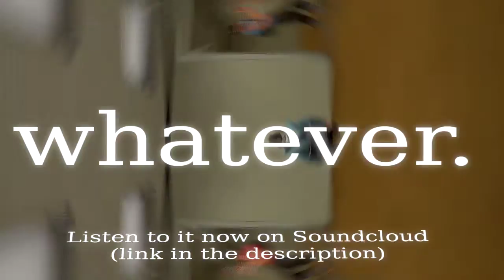whatever. - A Mashup Album By Marioshi - LISTEN NOW ON SOUNDCLOUD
YOU MADE ME DO IT

I wanted to dedicate this album to David Chirol, because I was thinking of his French YTPs, but at the beginning of March, this magnificent bastard beat me to my game by uploading sicker mashups than mine. So, I dedicate this album to David Chirol... oh, and also to my friends ZVAARI, STKorporation and Maruhai, that enjoys jamming on their YouTube channels (well, not Maruhai, but at least he inspired me for "Pendulonic"), and of course, my other friends. This is for them. I hope they will enjoy.

The 26th February 2014, I did this video that became viral on the Steam Community. One of my friends told me then: "You should really make an album, dude." And I answered: "whatever."
I chose to upload this the 17th of March 2014, date of my 20th birthday. Since I am an eternal perfectionist, I will always think this album is not good, or at least, not perfect, that it can always be better, but I still hope you will enjoy it nonetheless.
I don't know if I will do things like this again in the future. Who knows.The thing that's sure is that I had a real good time making it.